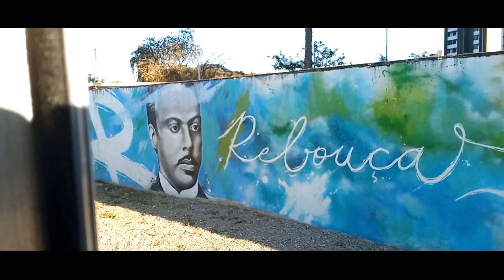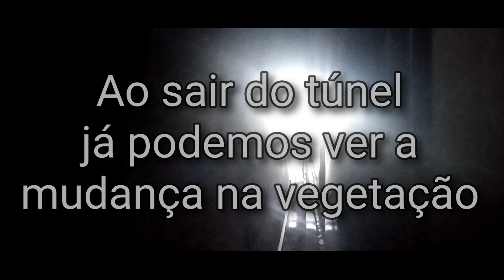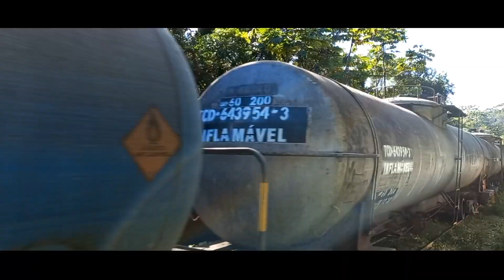Conheça o passeio de Trem mais lindo do Brasil . CURITIBA A MORRETES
Salve galera , neste vídeo vamos levar vocês pra conhecerem o passeio de trem mais bonito do Brasil , o passeio sai de Curitiba e vai até Morretes , atravessando toda a Serra do Mar Paranaense , a maior faixa de Mata Atlântica preservada do país.
Na descida da Serra , o trem passa por 30 pontes e 13 túneis , e durante todo o seu percurso nos presenteia com vistas maravilhosa de Canions , Rios , Montanhas , Precipícios , etc .
Desde já um bom abraço e até a próxima.

Link para compra e reserva de passagens .